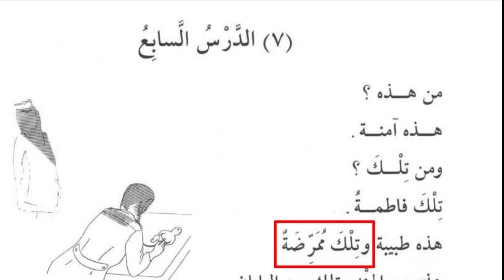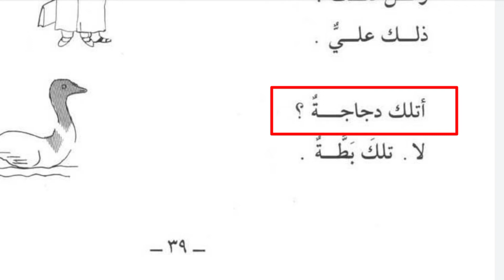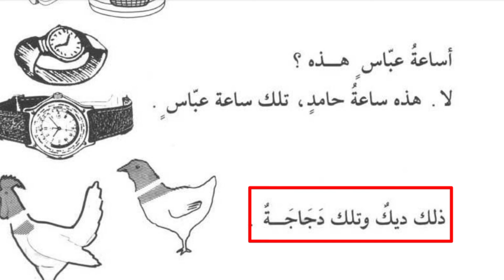Percakapan Pelajaran 7 Kitab Durusul Lugah Juz 1